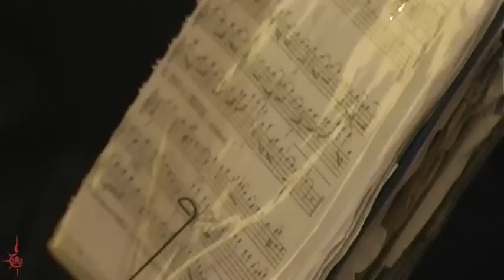The Feast of the Vision of St. Ignatius at La Storta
by Roy Sebastian, S.J.
Questa è la celebrazione della festa del vison di Sant'Ignazio a La Storta. La piccola cappella de La Storta è curata dalla Parrocchia dei Sacri Cuori di Gesù e Maria. Questa è stata la seconda celebrazione della festa. La festa indica la visione di Ignazio di Loyola, che gli ha mostrato chiaramente di essere immessi con Gesù che porta la croce.